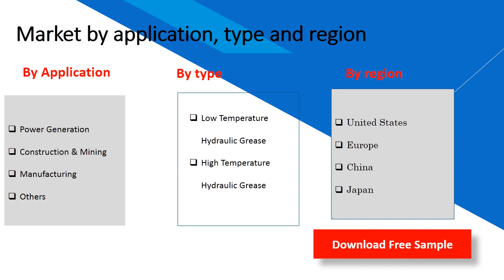Hydraulic Grease Market Research Report 2020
Hydraulic Grease market is valued at US$ xx million in 2020 is expected to reach US$ xx million by the end of 2026, growing at a CAGR of xx% during 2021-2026.This report focuses on Hydraulic Grease volume and value at the global level, regional level and company level. From a global perspective, this report represents overall Hydraulic Grease market size by analysing historical data and future prospect. Regionally, this report focuses on several key regions: North America, Europe, China and Japan etc.